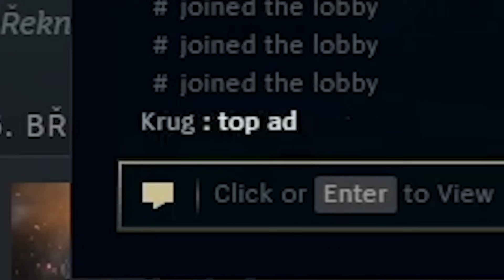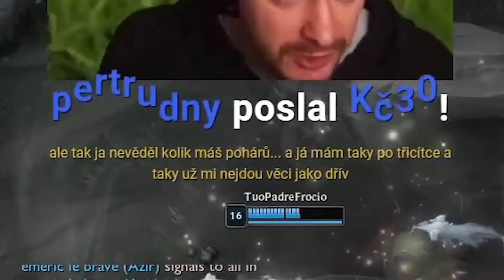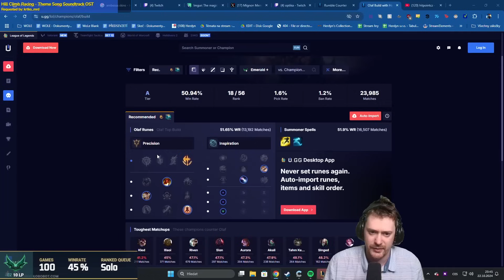Celou dobu jsem hrál špatný champy...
Herdynův PC (slevový kód Herdyn5)